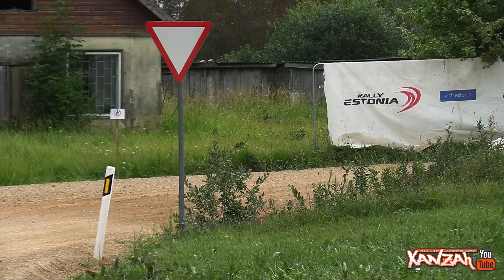Rally Estonia 2023 Saturday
Jumps and speed from stages Otepää 1&2 and Kanepi 1&2